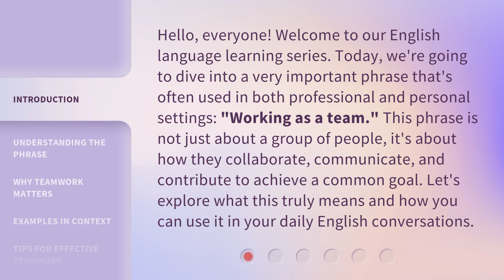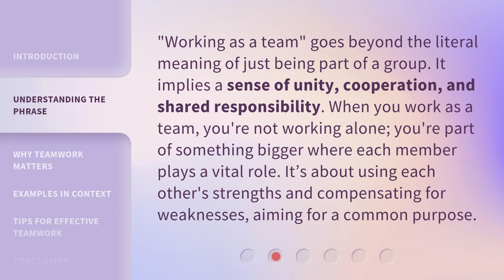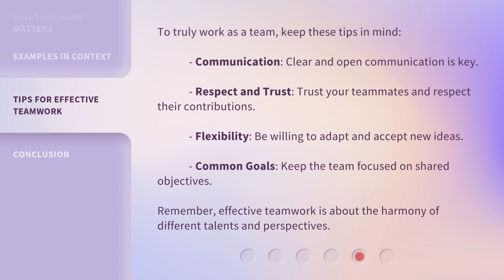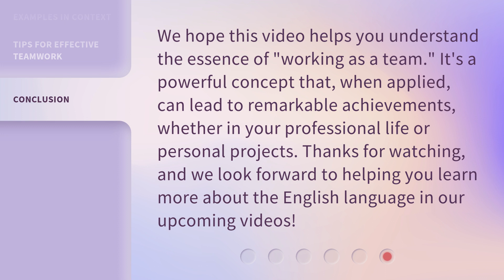Working as a Team: The Key to Success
00:00 • Introduction - Working as a Team: The Key to Success
00:38 • Understanding the Phrase
01:06 • Why Teamwork Matters
01:33 • Examples in Context
02:09 • Tips for Effective Teamwork